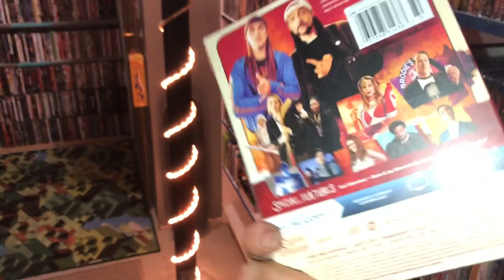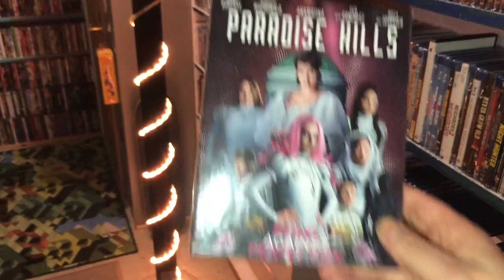January 2020 Blu-ray Collection Update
These are the Blu-ray’s I picked up for the month of January. Didn’t really grab much just a few new releases and a few older titles I found for $1. Hopefully I’ll have a bigger haul for the February update.